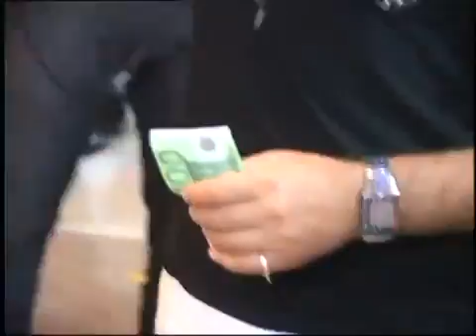PODVRCE SVADBA 2011 Jupi Odpad 6 deo restoran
studio roma leskovac 060/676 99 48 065/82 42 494.

studio roma leskovac 060/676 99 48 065/8242494 profesionalno samo za vas.

studio roma leskovac 060/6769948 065/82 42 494.

studio roma leskovac.

studio roma leskovac 060/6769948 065/8242494.